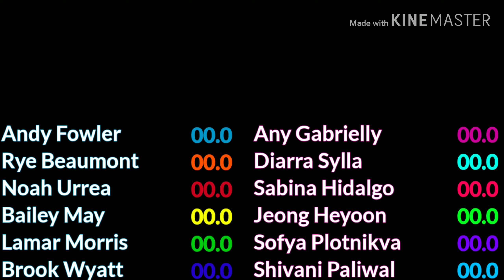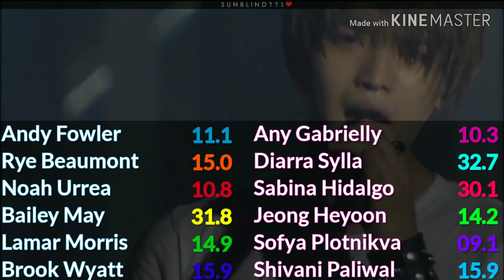Now United ft. RoadTrip - How Would Sing Love In The Ice ( TVXQ )